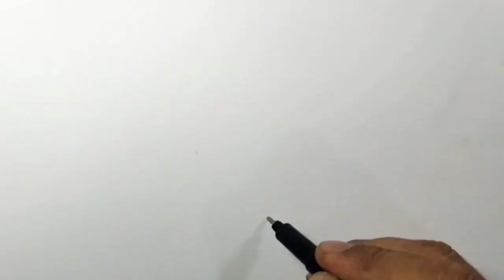Truk HINO Patah palang besi penahan beban timpa kabin dan supir